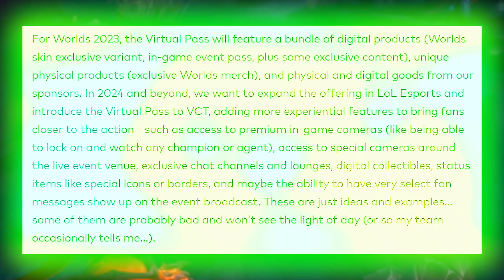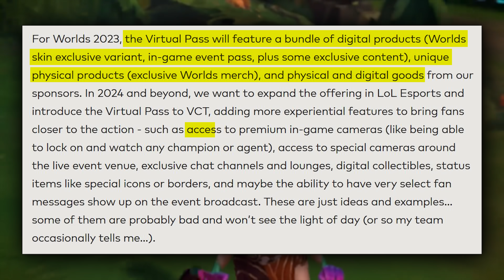Riot announces VIP event pass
Riot announced they are going to create a new virtual pass for worlds to unlock exclusive content such as skin varients , team merch , sponsorhip digital and physical products.

Testing of camera pro view for VCT Valorant 2024